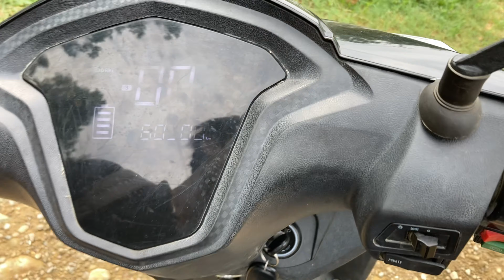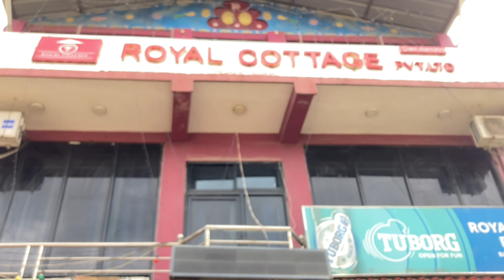Kta haru sanga ramailo gardaii